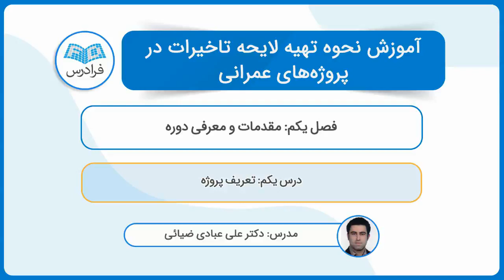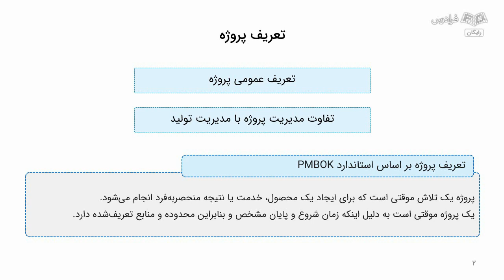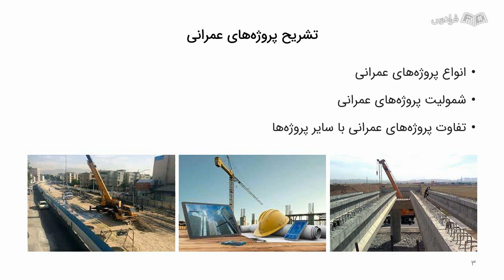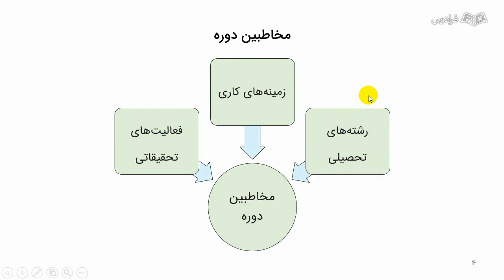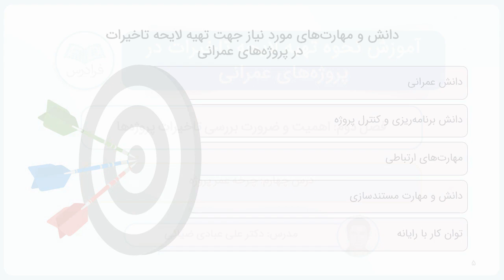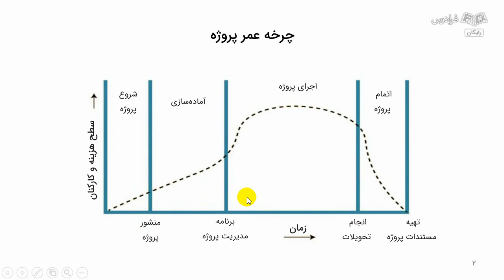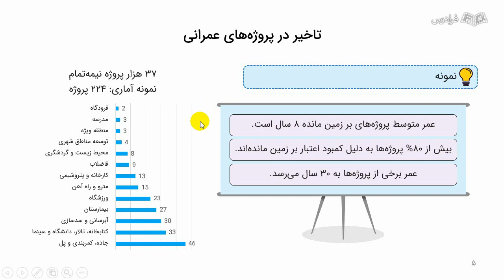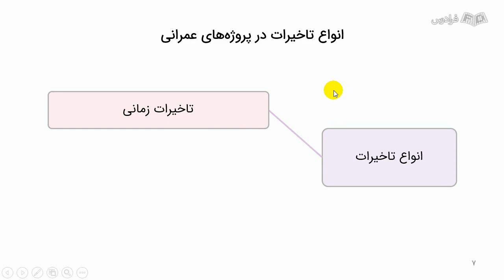آموزش نحوه تهیه لایحه تاخیرات در پروژه های عمرانی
FaraDars: آموزش نحوه تهیه لایحه تاخیرات در پروژه های عمرانی - (برای مشاهده نسخه کامل آموزش به لینک زیر مراجعه کنید)

0:00:00 درس یکم: تعریف پروژه
0:05:44 درس دوم: تشریح پروژه‌های عمرانی
0:11:14 درس سوم: مخاطبین دوره
0:22:25 درس چهارم: چرخه عمر پروژه
0:30:03 درس پنجم: اهمیت و ضرورت تاخیرات در پروژه‌های عمرانی

لایحه تاخیرات در پروژه‌های عمرانی چیست؟

لایحه تاخیرات در پروژه‌های عمرانی به مجموعه‌ای از مقررات و شرایط قانونی و قراردادی اطلاق می‌شود که به منظور کنترل تاخیرات در پروژه‌های عمرانی و تضمین انجام به موقع آن‌ها، تدوین شده است. این لایحه شامل قوانین و مقرراتی است که برای تعیین مسئولیت تاخیر در پروژه، تعیین جریمه تاخیر، تعیین شرایط بازپرداخت و جبران خسارت‌های ناشی از تاخیر و... استفاده می‌شود.

اهمیت یادگیری نحوه تهیه لایحه تاخیرات در پروژه‌های عمرانی چیست؟

پروژه‌های عمرانی در کشورهای در حال توسعه از اهمیت به سزایی برخوردار است. یکی از معضلات موجود در این دسته از پروژه‌ها ایجاد تاخیر زمانی در اجرای پروژه است که در بسیاری از موارد منجر به ایجاد نزاع در بین ارکان پروژه‌ها می‌شود و در این بین پیمانکاران گاها متضرر شده و در نتیجه عواید مالی خود را از دست داده و در برخی از موارد حتی منجر به ایجاد آسیب به برند کسب‌وکارشان می‌شود. نحوه تحلیل تاخیرات ایجاد شده در پروژه‌ها به منظور توجیه تاخیرات ایجادی یکی از دغدغه‌های مدیران پروژه‌ها عمرانی است چرا که نحوه تهیه یک لایحه خوب در پروژه‌های عمرانی می‌تواند پیمانکاران، مشاورین و کارفرمایان را کمک کند تا عایده‌های مالی بیشتری کسب کرده و تبعات مالی، اجتماعی، سیاسی و در برخی از موارد حقوقی را از خود دور کنند. در این آموزش به مباحث این مهم می‌پردازیم.

در این آموزش سعی می‌کنیم تا ضمن تحلیل تاخیرات پروژه‌ها، نحوه تهیه یک لایحه تاخیرات مناسب که به صورت عادلانه تاخیرات پروژه را به تصویر کشیده است بحث و علل ایجاد آن‌ را تشریح کنیم. شایان ذکر است مصوبات متعددی در این بین از سوی سازمان‌ها ذی‌ربط ارائه شده است که در خلال آموزش به آن‌ها اشاره و بهره‌گیری خواهد شد.

آموزش نحوه تهیه لایحه تاخیرات در پروژه های عمرانی - (برای مشاهده نسخه کامل آموزش به لینک زیر مراجعه کنید)